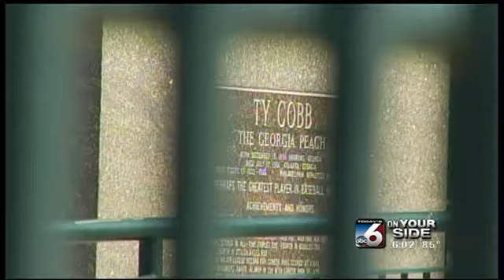Making it in the Motor City: Talking Boise State football, recession and recovery with the people of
On a strip-mall-flanked street in Taylor, Michigan - dotted with gas stations, liquor stores and auto shops - sits an unassuming, faded-yellow-awning-encircled liquor store/sub shop emblematic of the American Dream.